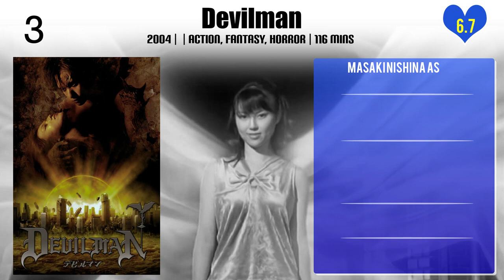Masaki Nishina Top 10 Movies of Masaki Nishina| Best 10 Movies of Masaki Nishina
Top 10 Movies of Masaki Nishina

Find the list of movies by Masaki Nishina you can find more information, movie trailers, posters, reviews, youtube links in below link.

3.Ultraman Mebius Side Story: Armored Darkness - STAGE II: The Immortal Wicked Armor

4.Ultraman Mebius Side Story: Armored Darkness - STAGE I: The Legacy of Destruction

Please Comment down your favorite movie of Masaki Nishina